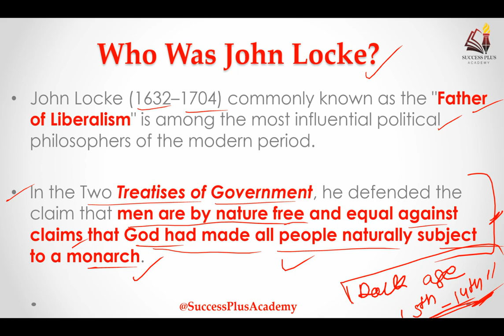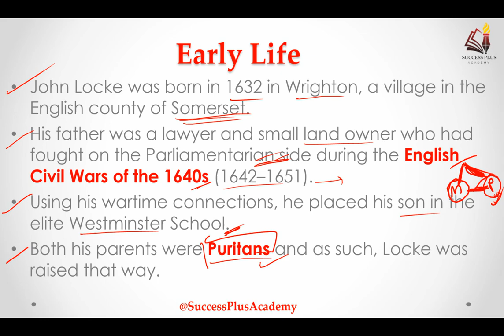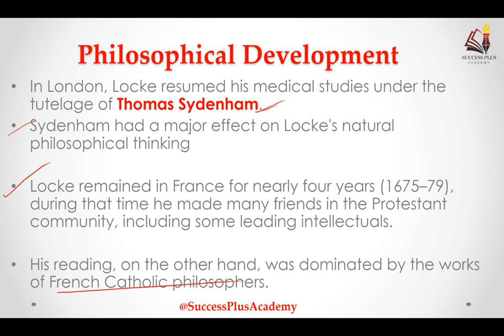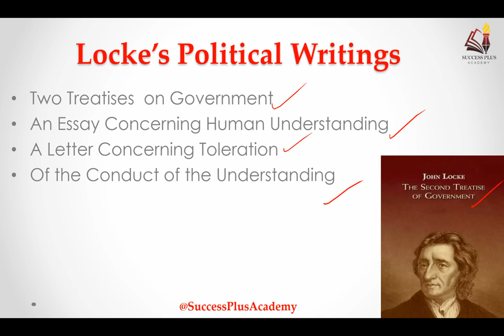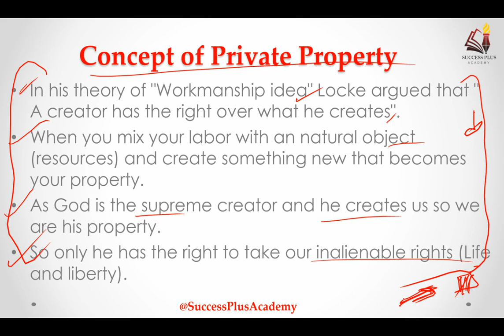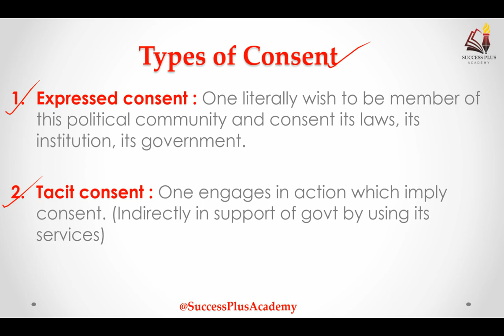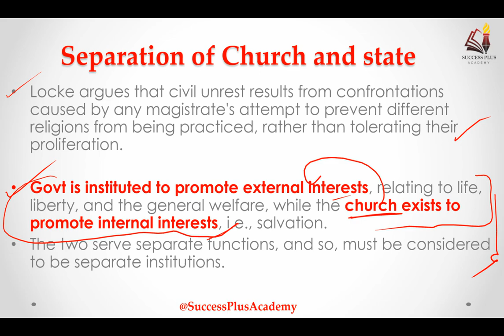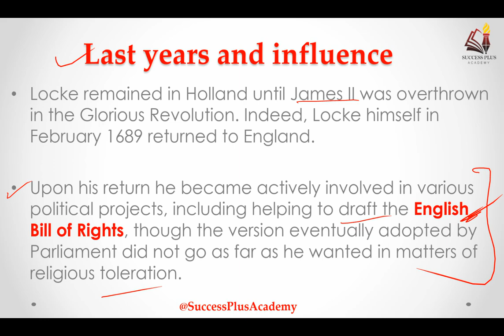Biography & Philosophy of John Locke, father of Liberalism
In this video we have covered all information about one of the most influential person in history, the father of modern Liberalism  - John Locke.